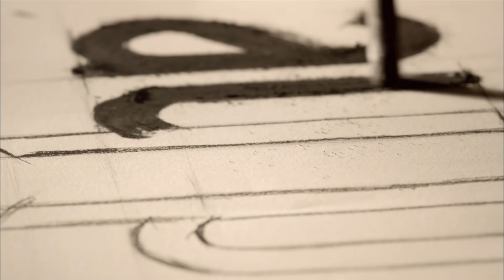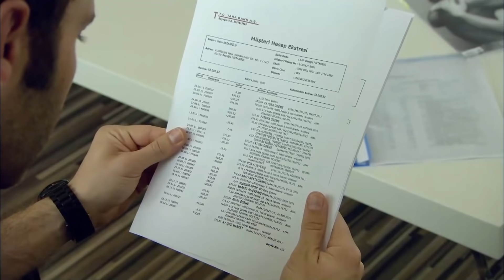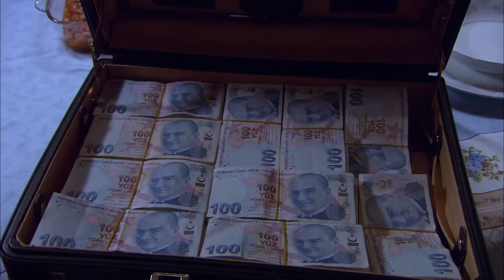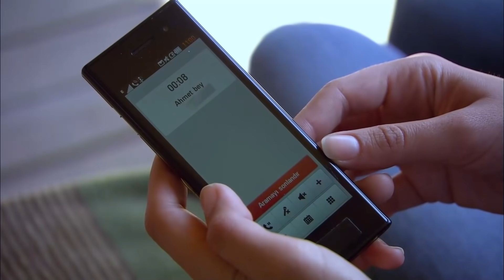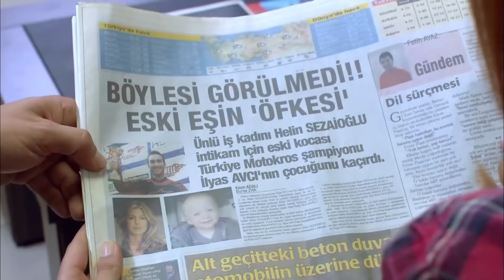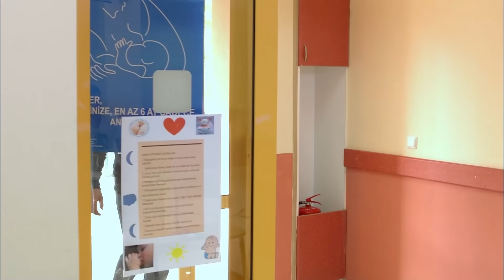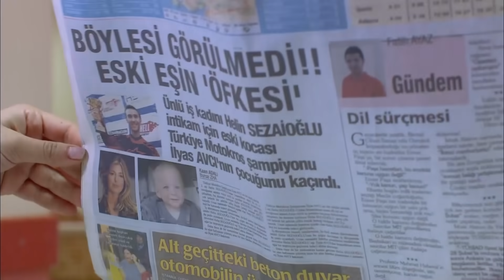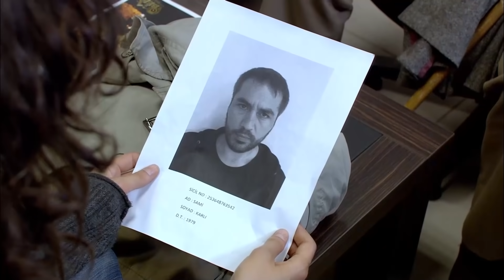Красная Косынка Турецкий Сериал 35 Серия (Длинная версия)